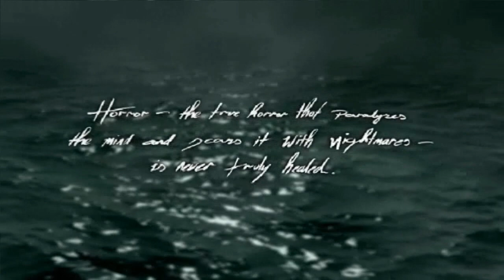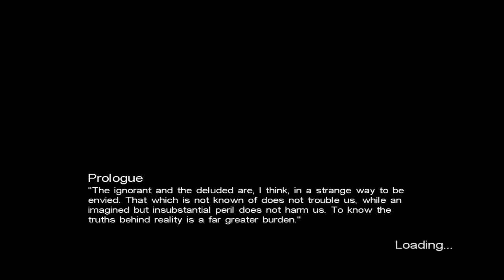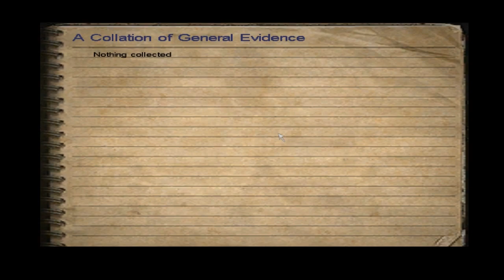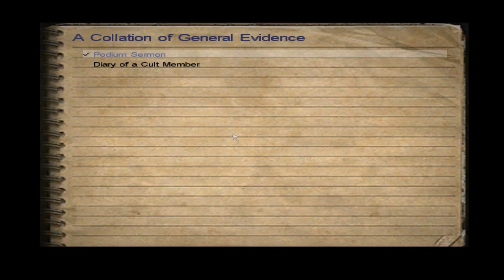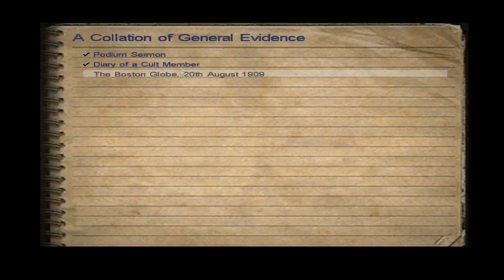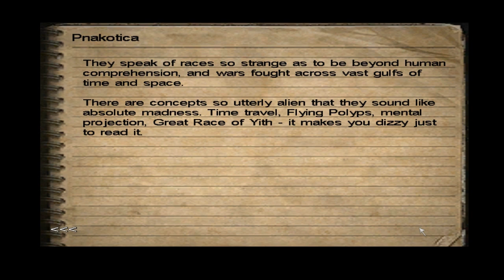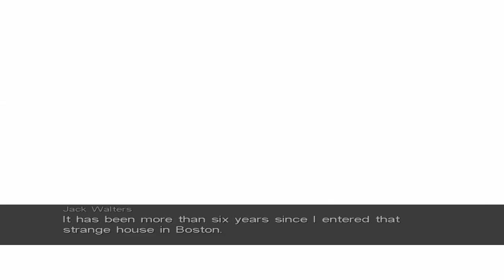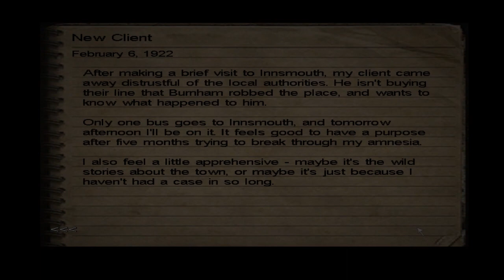Let's Play Call of Cthulhu: DCOTE Part 1 - Prologue | PC Horror Game Walkthrough Gameplay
Call of Cthulhu Dark Corners of The Earth Playthrough.

In this part we look back to 1915 as our protagonist Jack Walters goes to investigate a cult in a Boston mansion.

Call of Cthulhu is an interesting fps action adventure game with heavy references to the works of writer H.P. Lovecraft.

About this playthrough I will say this -
There will most likely be bugs due to the fact that I'm running the game in Windows 7 and this game isn't properly compatible with anything after XP. I may even have to skip a 5 minute section of the game because of this, but we will persevere!

This is a 'semi-blind' playthrough as I have played this before years ago.